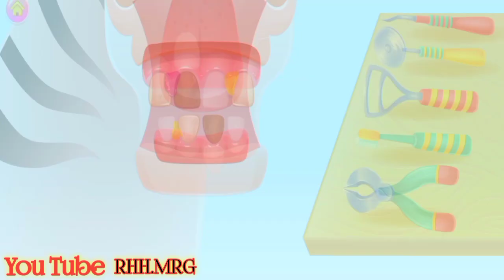pixie The Pony Virtual cury pet gameplay android mobile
Pixie The pony virtual Cute pet gameplay android mobile ios